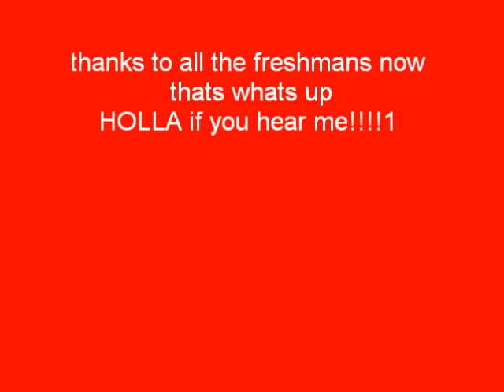Freshmans getting crunk @ desoto freshman campus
Sorry I did not record the whole thing because two of the guys were off beat, but anyways it was awesome. Enjoy the vid